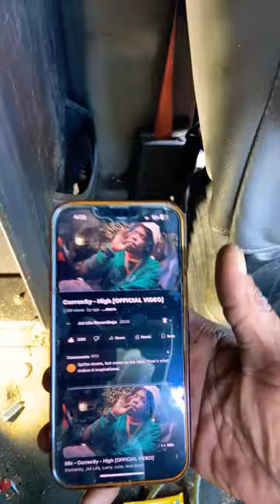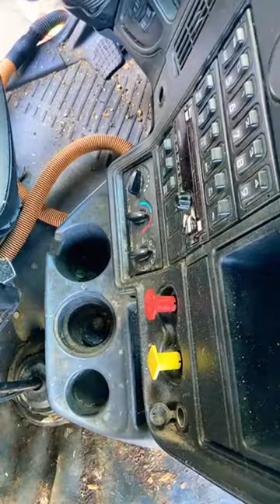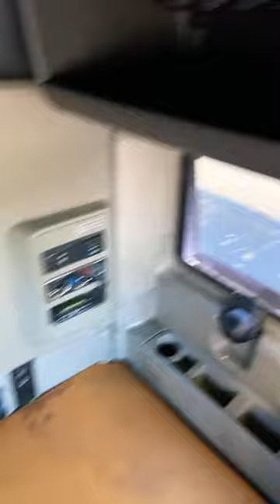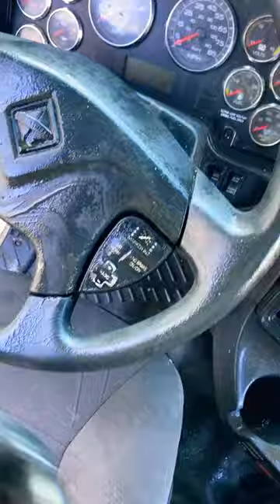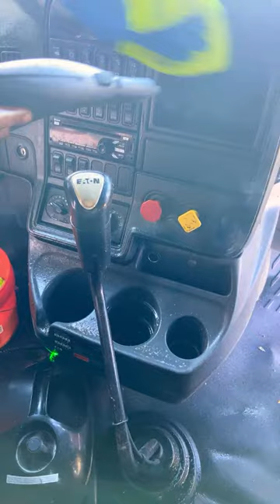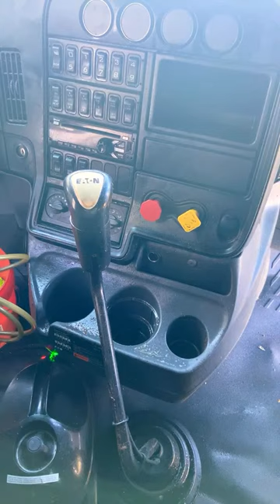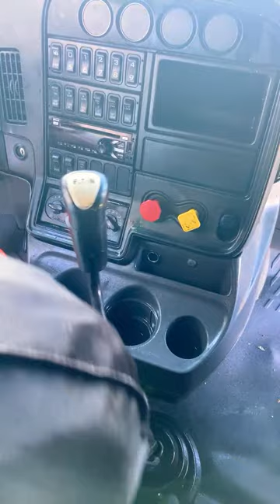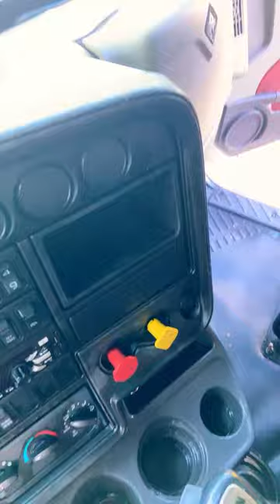ASMR extremely nasty Freightliner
ASMR Extremely Nasty Freight-liner, Tractor-Trailer, Big Rig Interior Cleaning  Detailing